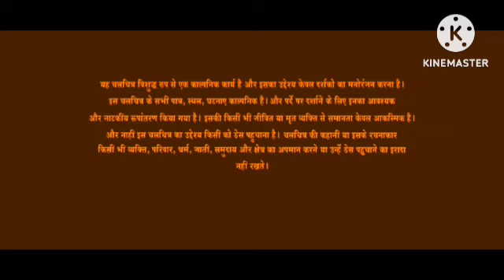Pushpa: The Rise | Pushpa The Rise Review Explained & Facts | Allu Arjun | Rashmika | Fahadh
This is not a Movie. I have discussed Pushpa: The Rise facts, Satellite & OTT Details, Preproduction-Post Production & Filming Details, Budget & Worldwide Lifetime Box-Office Collection Details, deep story analysis & Explanation